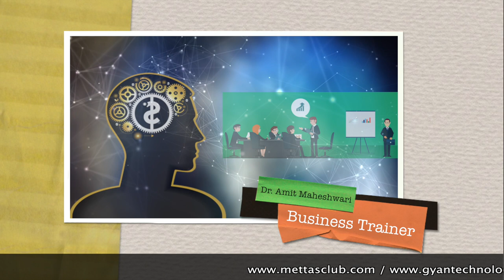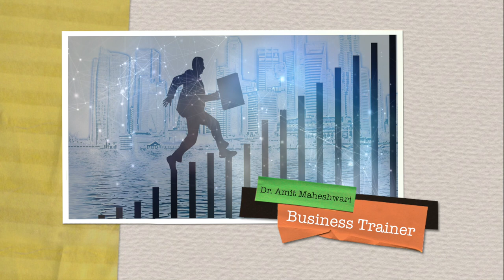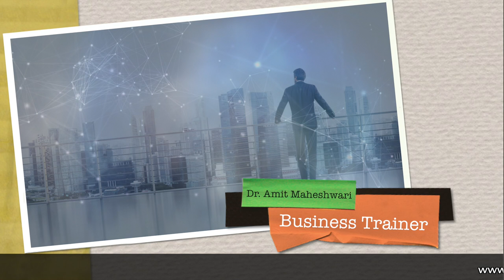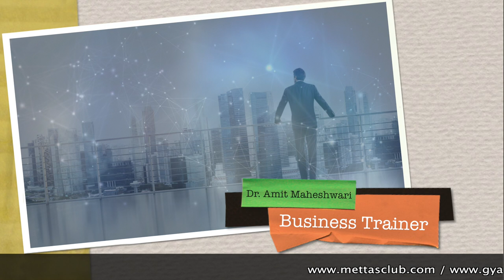दिवालिआ होने के बावजूद कैसे बनाई करोड़ो की कंपनी | How to combat recession? By Dr. Amit Maheshwari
Dosto mai Dr. Amit Maheshwari, aaj hum baat krenge ki Kaise दिवालिआ होने के बावजूद कैसे बनाई करोड़ो की कंपनी, one person who was fighting recession and how he converted his company to a millionaire using risk factor. An idea can change your life and business. iss video me hum janenge How to combat recession? how to fight recession, how to get out of recession, how to overcome recession, and how to be a millionaire.  Businessmen must listen to this story to get success in his/her business. This Motivational and Inspirational Story is for all those who have faced recession in his business. On listening you will become to know how to fight recession. A live session delivered by Dr. Amit Maheshwari.